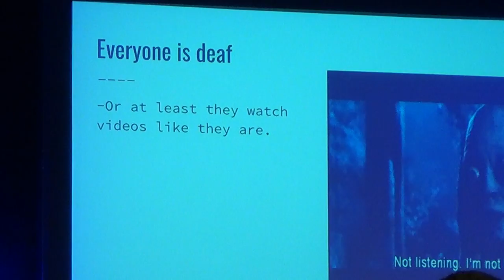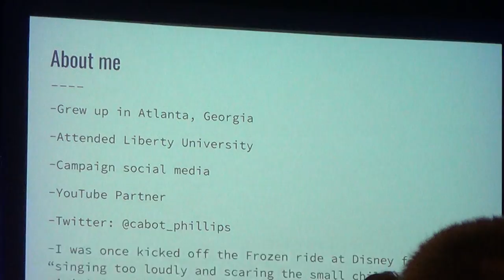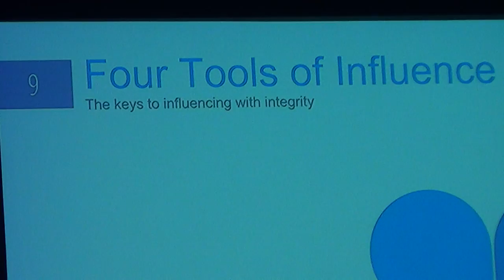2017 03 25 Ty Pumps Up YAL Summit 1/3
Seaport World Trade Center - Boston, Massachusetts
Attending the Young Americans for Liberty Summit featuring special guest keynote speaker Ron Paul.